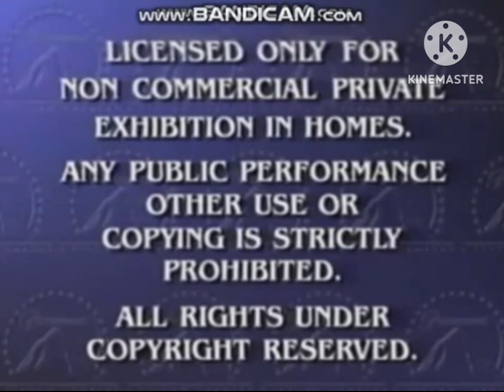What If SpongeBob SquarePants Sponge Buddies Had Thx Logo